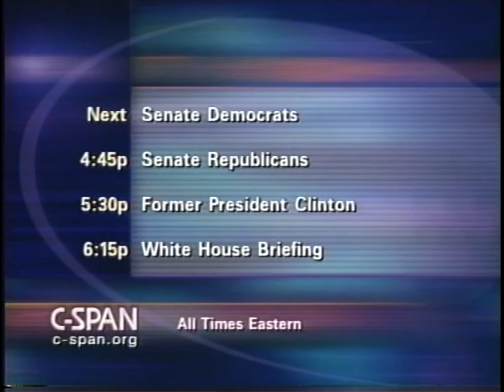Presidential Records Access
Presidential Records Access - House Oversight Committee - 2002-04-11 - Product 169565-1-DVD - House Committee on Government Reform and Oversight. Authors and historians testified about the release of official presidential papers, their use to academics and journalists, and recent decisions by the Bush administration to withhold documents relating to energy policy meetings.  Filmed by C-SPAN. Non-commercial use only.